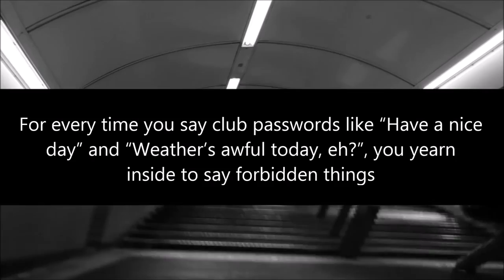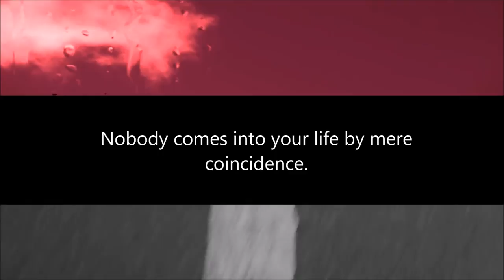Find The Others: Audio Interview with Scarlet Imprint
Peter and Alkistis sit down to talk about magic, eschatology, death, surfing, occult publishing and how they got started on their journey.